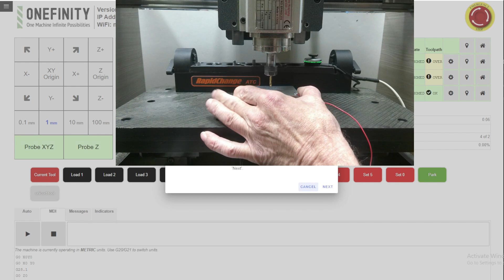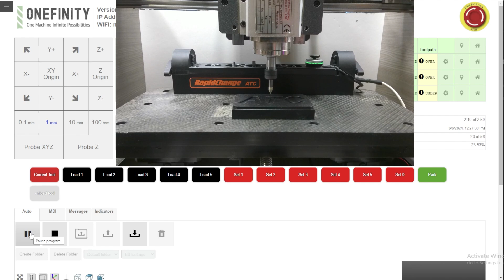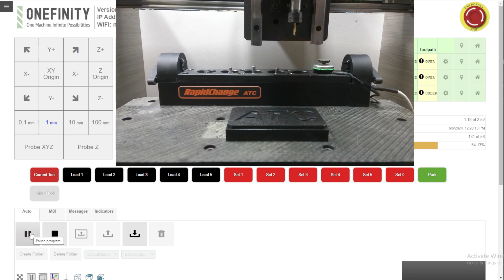RapidChange ATC Tool Length Offset workflow for Onefinity Pro series CNCs/Upscale your productivity.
RapidChange ATC Magazine for VFD spindles is a cost effective, reliable alternative to ATC  Spindles! Upgrade your CNC machine to Automatic Tool Change without the high cost of an ATC spindle. The patent pending RapidChange ATC Magazine is designed to work with your CNC machine utilizing your existing VFD spindle to make automatic tool changes, Saving you valuable time and hassle while rapidly changing your work flow and profit margins.

RapidChangeATC.com